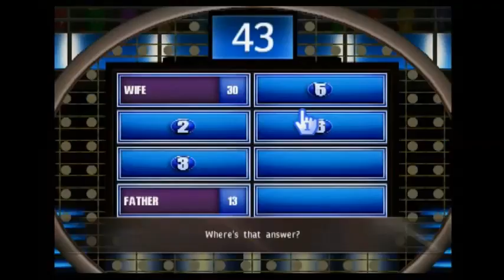Family Feud 2012 - Wii - Ep 3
Episode 3. Taking on a new family.

Current Winnings: $21,420